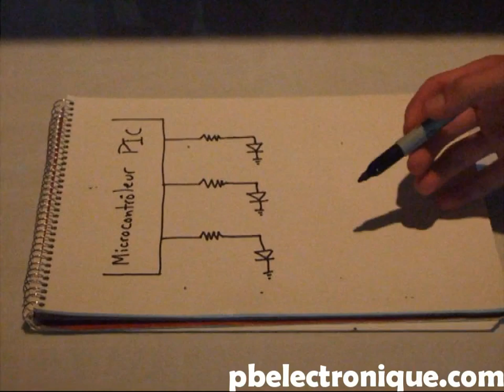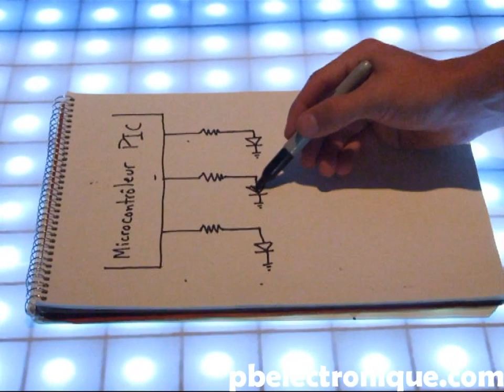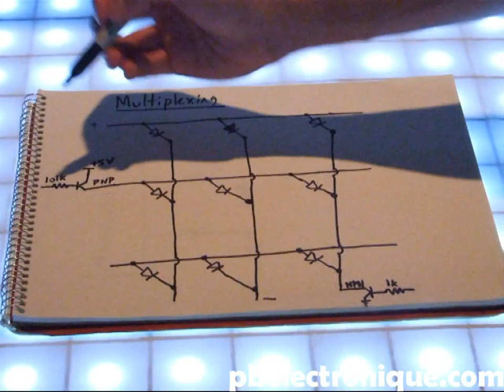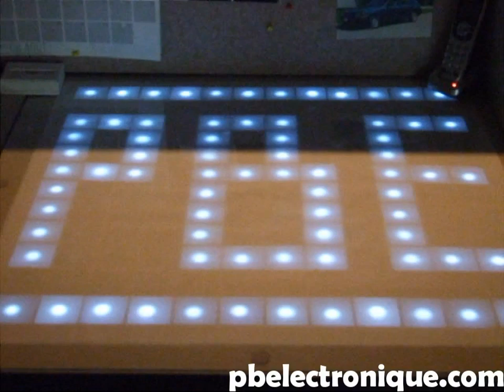Table Lumiere 144 LEDs PIC16F877A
Ma table lumiere comporte 144 pixels que je peux controler individuellement grace a mon circuit et au microcontroleur PIC16F877A. Pour plus de détail sur la fabrication de ma table et pour le schema et les code de programmation, cliquez sur le lien ci-desus.